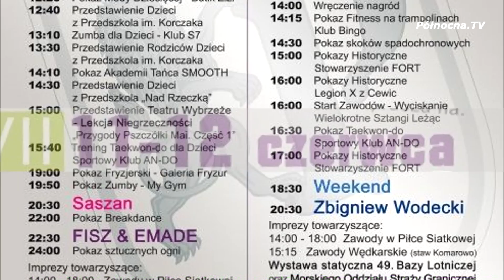XXVII Dni Pruszcza Gdańskiego - zapraszamy!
Dni Pruszcza za pasem!

oraz